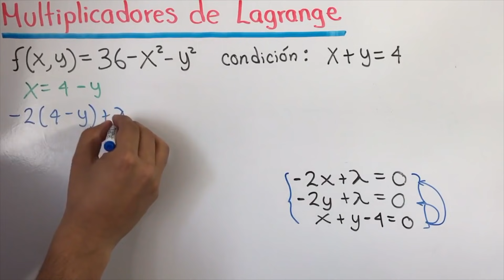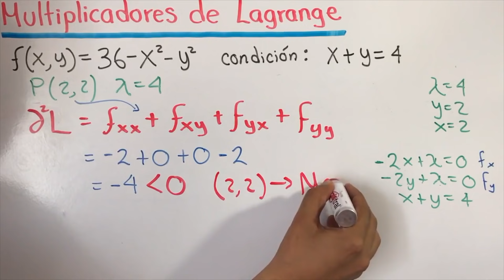✅MULTIPLICADORES de LAGRANGE | PASO a PASO💯| CÀLCULO MULTIVARIABLE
Multiplicadores de Lagrange Calculo multivariable